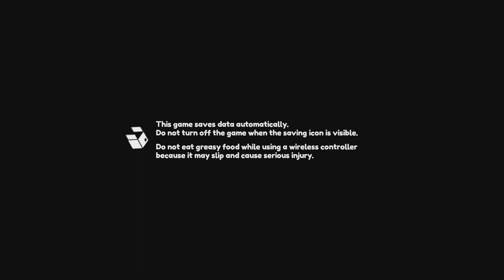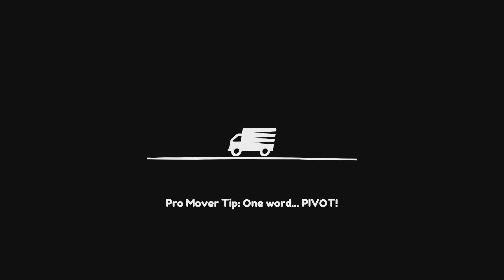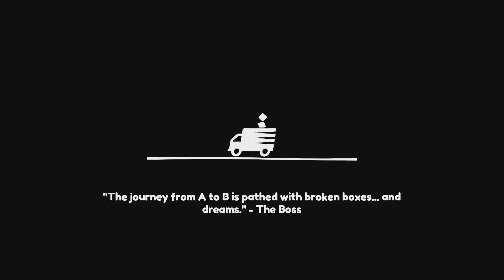Moving Out Part 7